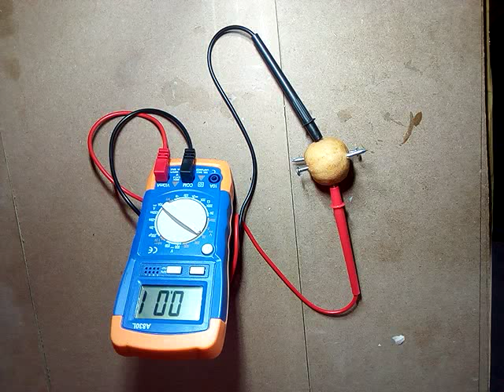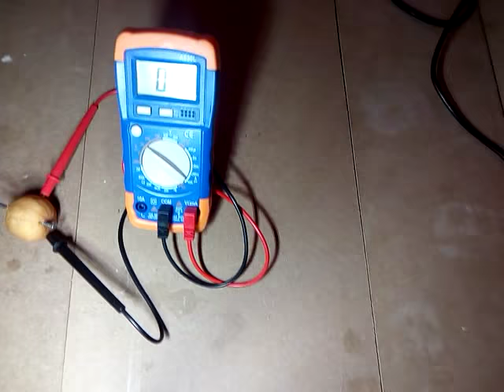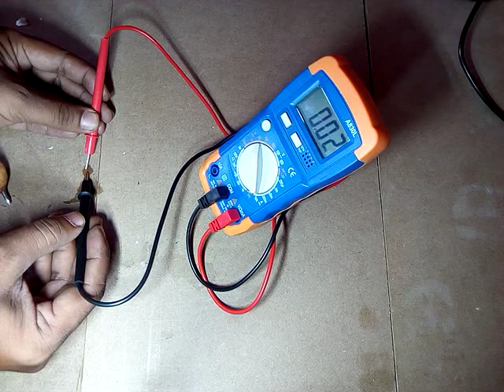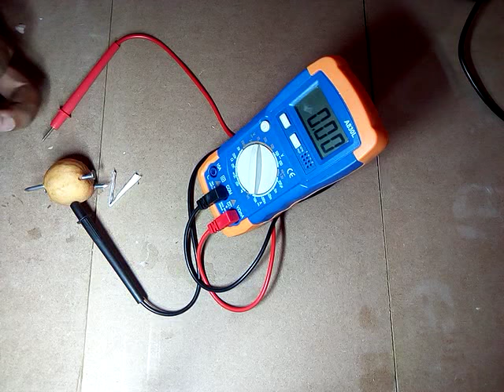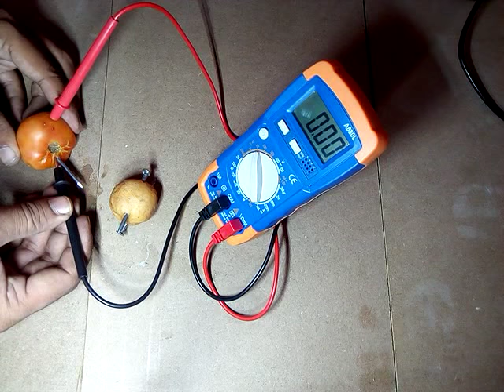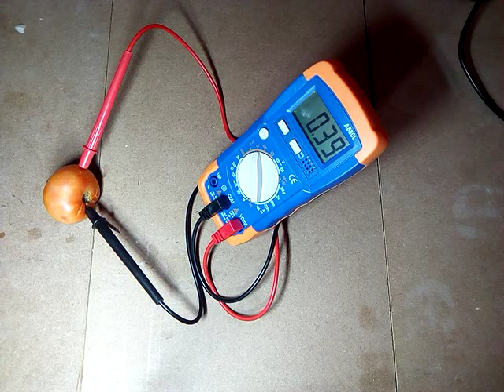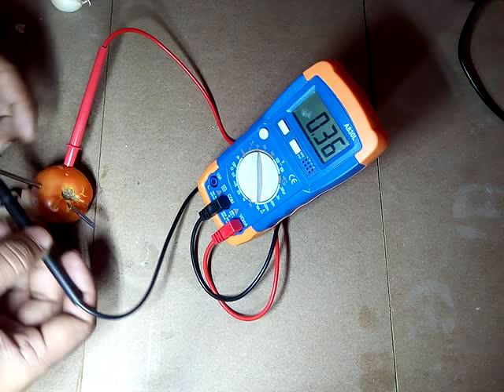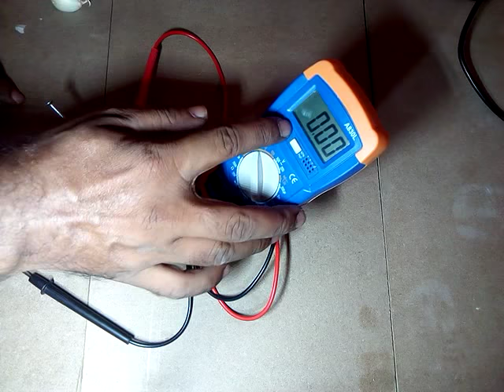Amazing science experiment [ tech ]